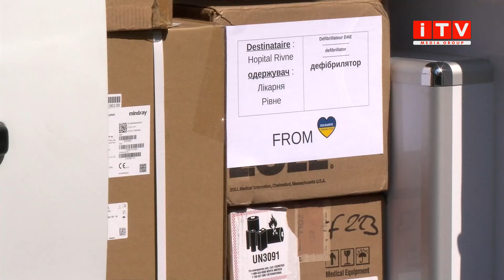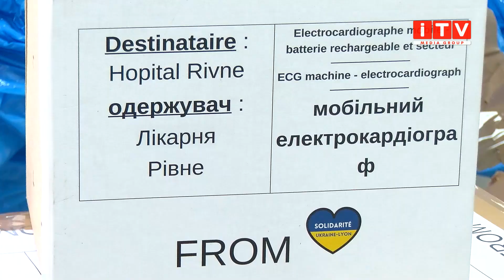Франція допомагає Рівному?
Поповнення автопарку. На одну карету швидкої сьогодні стало більше в другій міській лікарні Рівного. Новий автомобіль до медичного закладу приїхав із Франції, а разом із ним ще кілька десятків пакунків із допомогою, яка дозволить лікарям врази ефективніше рятувати людські життя. Більше про допомогу із Франції розкаже Ангеліна Бурак.